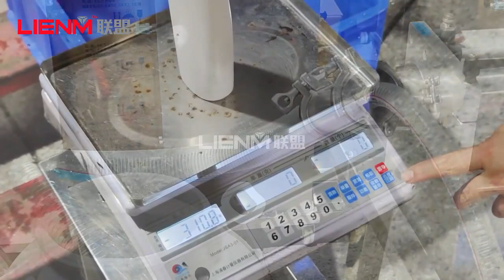Table Top Volumetric Piston Dosing Shampoo Bottle Filler/Household Cleaning Products Filling Machine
LIENM Factory:
Charlie Chen|Senior Sales Excutive

1. We are specialized in leading cosmetics production set up projects & upgrading, automatic filling capping labeling packaging lines, new machines such as Eye Patch Production Making Machine, Blow-fill-seal machines.

3. Contact person: Charlie Chen